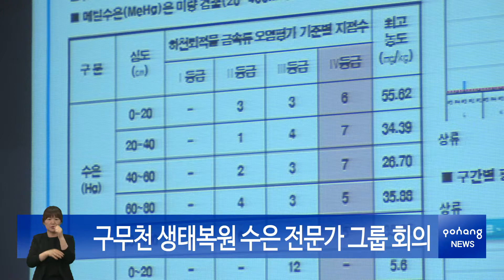구무천 생태복원 수은 전문가 그룹 회의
구무천 생태복원 수은 전문가 그룹 회의기 15일 시청에서 열렸습니다.
이날 회의에서는 형산강 정밀조사 및 하천복원 기본계획, 구무천 생태하천복원 타당성조사와 기본계획, 중금속 안정화제 시범사업 용역 등에 대한 중간보고가 있었습니다.